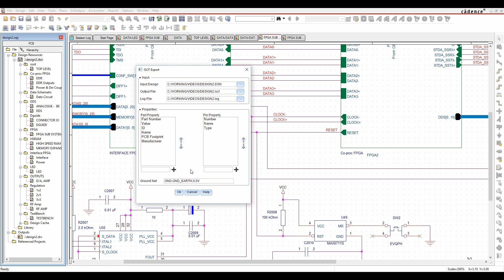Tutorial OrCAD v.17.2 - 2016 Capture INTEL schematic format ISCF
Here we explore how to export the INTEL ISCF from OrCAD Capture v.17.2 - 2016 Intel Schematic